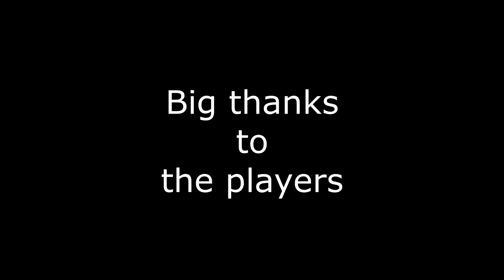USF4 ▶ Cool Compilation【Part 4】